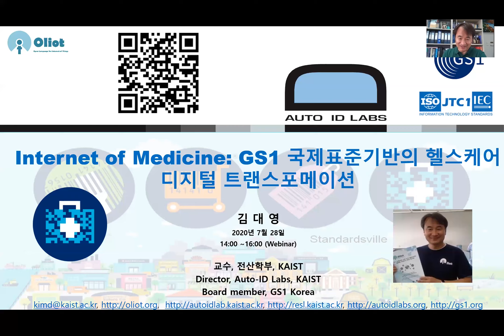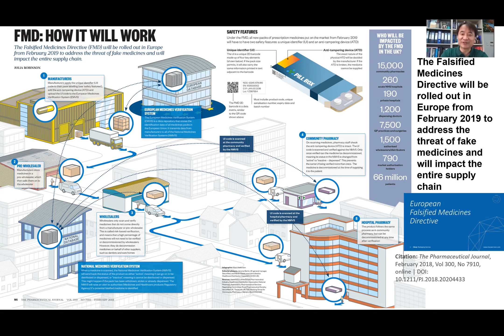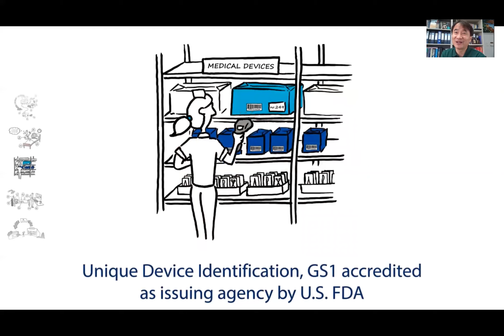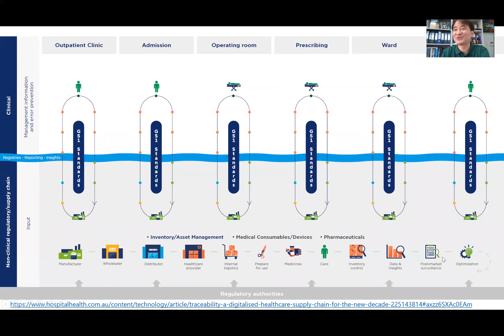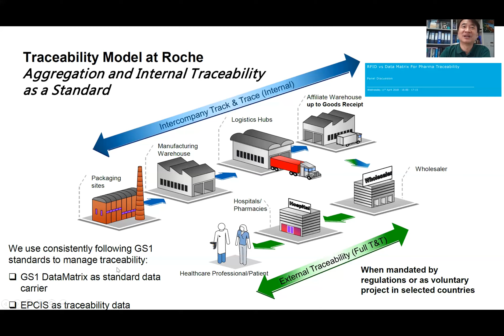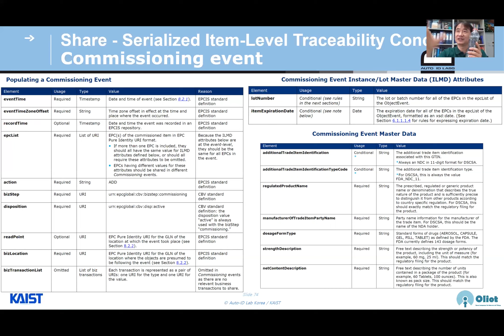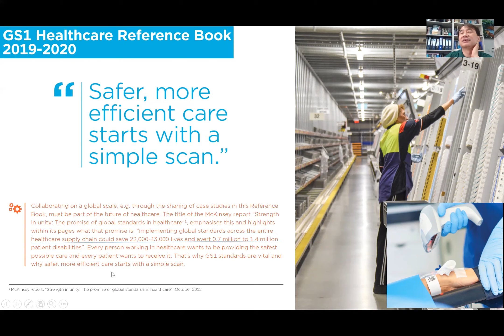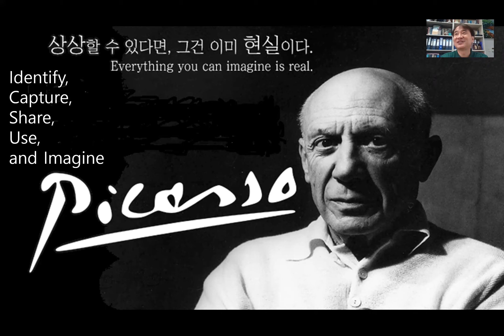GS1 Data Revolution Series #3 - Healthcare